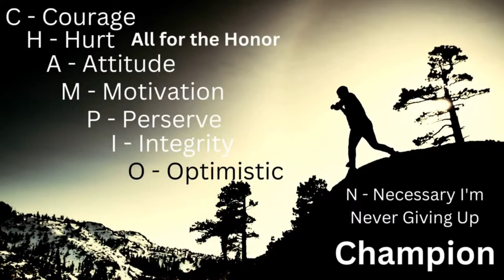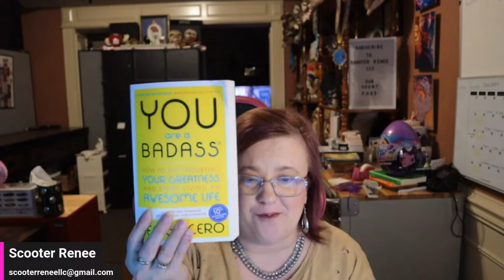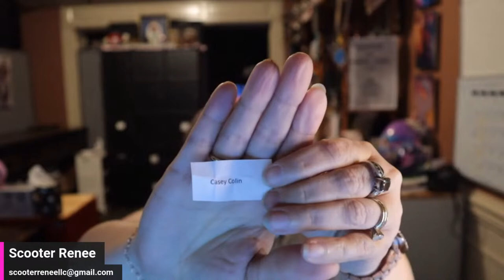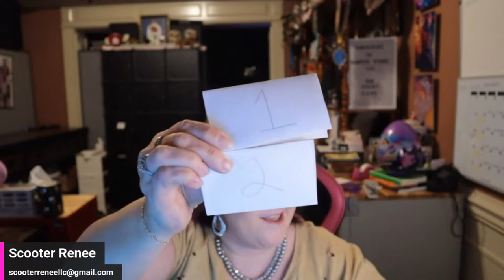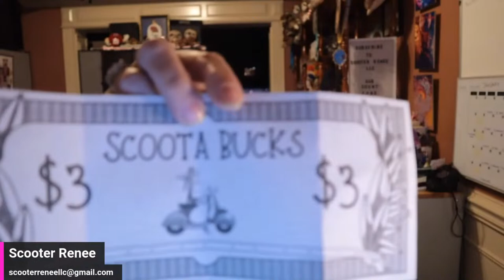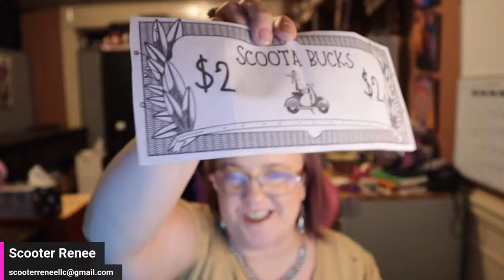MONDAY MOTIVATION - EP. 78 - LOOSEN YOUR BONES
On this episode we will be discussing loosen your bones.  We will be discussing how it is important that we be intentional in loosening up, being more mindful, and being more present.  This and so much more!

The book that I am sharing from is You Are A Badass by Jen Sincero.

This is where like-minded people/resellers can come together to discuss to be motivated and every now and then discuss reselling.   We might even go off-topic now and then.  This will also be for those who want some accountability or extra coaching inspiration.   And for those of us that need our reselling fire to be relit!  This will not be a b**ching show, as there's a reason why it's called motivational.

Need one-on-one coaching, please check out my to learn more about what I have to offer.

Scooter Renee YouTube:  @scooterreneellc

Poshmark:  Scooterrenee

Facebook Groups:  Scooter Renee LLC -
 / scooterreneellc

You Are A Badass

29 Gifts